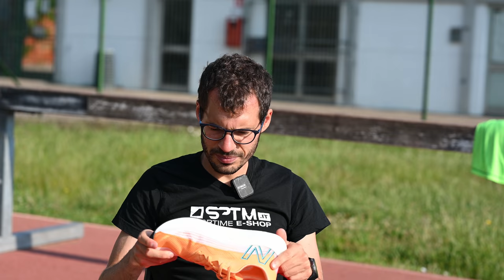Unboxing scarpe Running mese di Giugno 2021 | cos'abbiamo comprato?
Non poteva mancare nell'unboxing di Giugno anche la prima impressione di una scarpa molto interessante sul mercato italiano. Abbiamo poi mantenuto la promessa nel video delle Clifton 8  In questo caso abbiamo aperto due scatole, una per allenamenti molto veloci, l’altre per lenti. Quali sono le loro caratteristiche principali? Ecco nel video qualche suggerimento per l'acquisto nel 2021

⏱️PER ACQUISTARE NEW BALANCE REBEL V2⏱️

⏱️PER ACQUISTARE HOKA BONDI 7⏱️

00:00 Aston Martin
00:11 Sigla
00:26 Introduzione e regole del gioco
01:36 Unboxing scarpa 1
04:26 Unboxing scarpa 2
08:58 Corsa
09:32 post corsa: caratteristiche scarpa